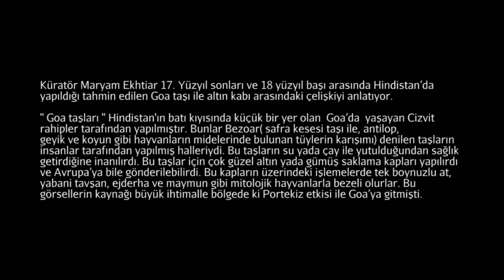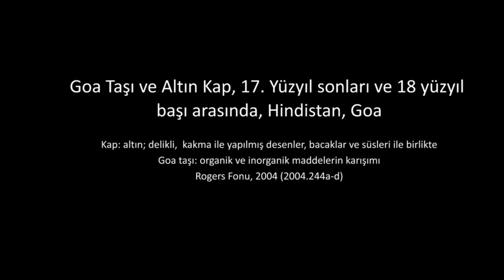Hindistan'dan Goa Taşı ve Altın Saklama Kabı (Metropolitan Sanat Müzesi)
Goa Stone and Gold Case from Goa, India